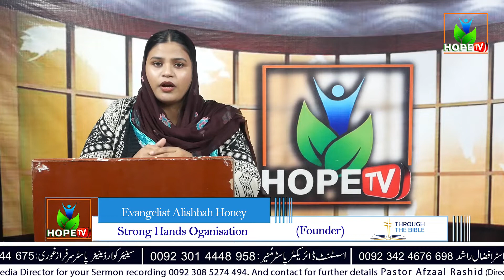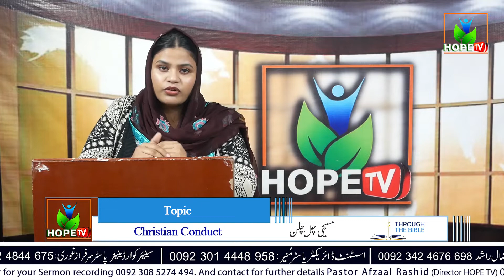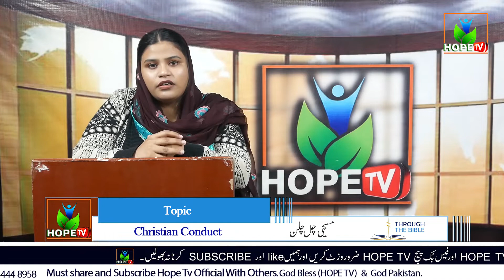Bible Sermon | Christian Conduct | مسیحی چال چلن | Evangelist Alishba Honey | 2022